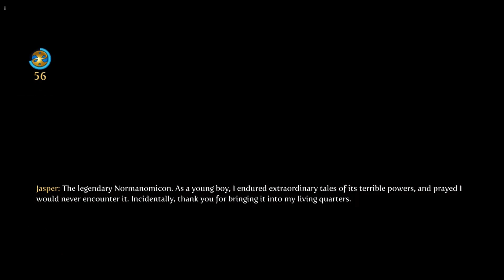Fable III Gameplay A Couple More Side Quests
Hello everyone,
In this video, I carry on a few side quests to do the one with Max and Sam at Morningwood it’s a
 continuation of a previous side quest I did let me know in the comments what you think everything I’ve done right everything I’ve done wrong and everything in between just let me know.￼
Like  always I’d like to say a massive thank you to everyone who supports my channel. I really do appreciate it so thank you ever so much.